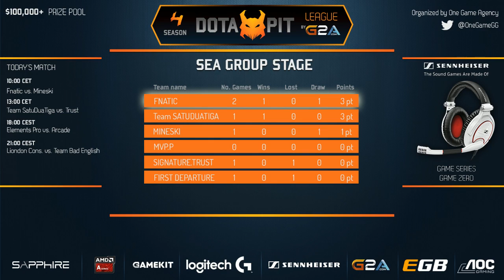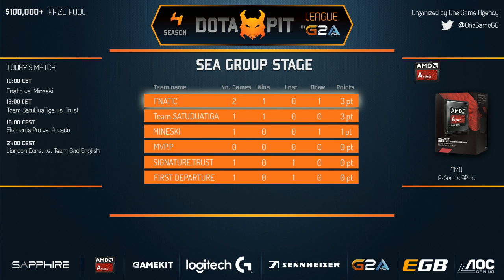123 vs Trust Game 2 - Dota Pit 4 G2A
We're proud to present the latest season of Dota Pit! This season will ultimately finish with a LAN event in Split, Croatia.

Commentated by: @TobiWanDOTA @MotPax
Event: Dota Pit League Season 4 by G2A